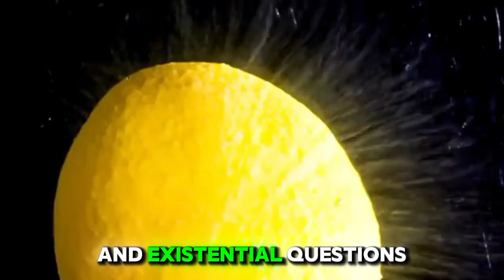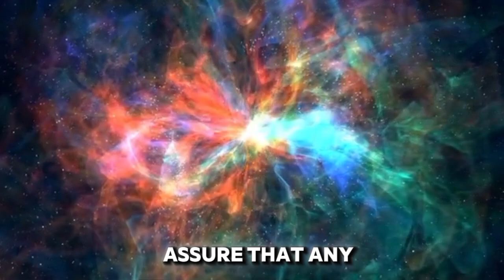"The Latest from CERN: Brian Cox Discusses the Unexpected Discoveries"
🔬 Join us for an exclusive conversation with renowned physicist Brian Cox as he delves into the latest discoveries emerging from the cutting-edge research at CERN! In this captivating discussion, we uncover the unexpected twists and turns of scientific inquiry, revealing the mysteries of the subatomic world and the fundamental nature of reality.

🌌 Explore the frontiers of particle physics as Brian Cox shares insights into the groundbreaking experiments conducted at CERN's Large Hadron Collider. From the search for elusive particles to the exploration of hidden dimensions, prepare to journey to the very limits of human understanding.

🌟 Discover the surprising findings that challenge our preconceptions about the universe and revolutionize our understanding of the cosmos. From exotic particles to cosmic mysteries, Brian Cox offers a glimpse into the thrilling world of scientific exploration at the forefront of modern physics.

🚀 Join us on this exhilarating voyage of discovery as we unlock the secrets of the universe with one of the world's leading physicists. Don't miss out on this opportunity to delve into the mysteries of the cosmos and explore the wonders of the quantum realm with Brian Cox!